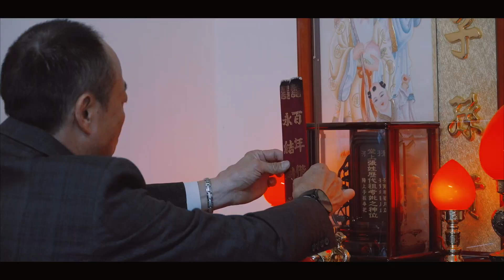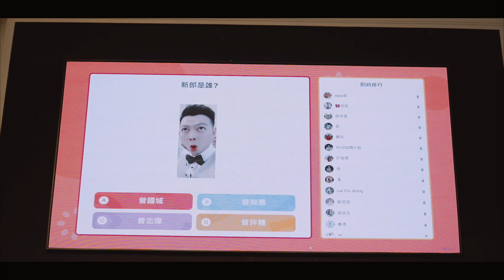屬於你的100種故事 訂婚+結婚＋午宴